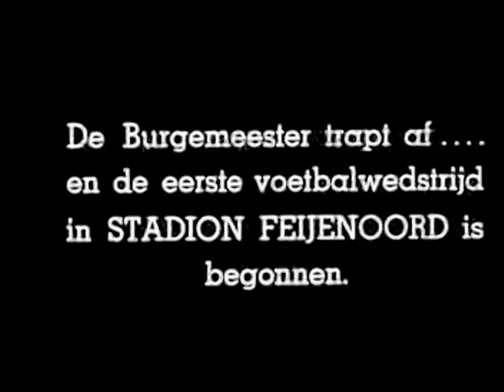1937 Opening stadion Feijenoord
Een bekende reportage gemaakt door Polygoon voor het bioscoopjournaal. Het geluid werd in die tijd nog met grote microfoons op statief opgenomen. Daarom kon men, bij het eerste gedeelte met de estafetteloop naar het stadion, geen commentaar opnemen . Daarom heb ik deze nieuwe versie gemaakt waarbij sportverslaggever Jos Vis alsnog het ontbrekende inspreekt. Een film uit de collectie van